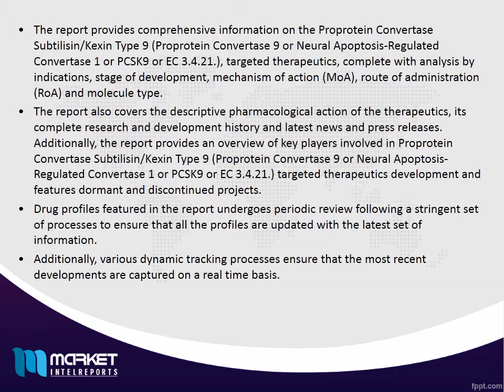Proprotein Convertase Subtilisin/Kexin Type 9 - Pipeline Review, H1 2016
The report provides comprehensive information on the Proprotein Convertase Subtilisin/Kexin Type 9 (Proprotein Convertase 9 or Neural Apoptosis-Regulated Convertase 1 or PCSK9 or EC 3.4.21.), targeted therapeutics, complete with analysis by indications, stage of development, mechanism of action (MoA), route of administration (RoA) and molecule type.